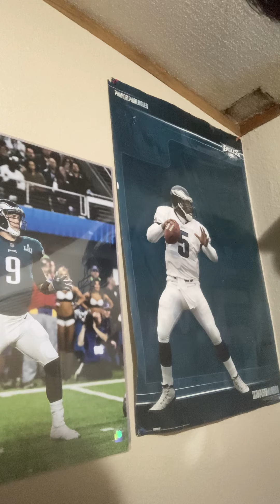Eagles @ Packers Saints @ Eagles Eagles @ Cardinals